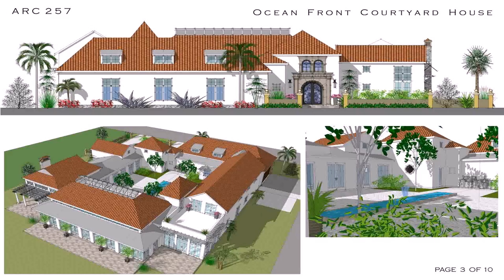Spanish Style House Plans Designs (see description) (see description)